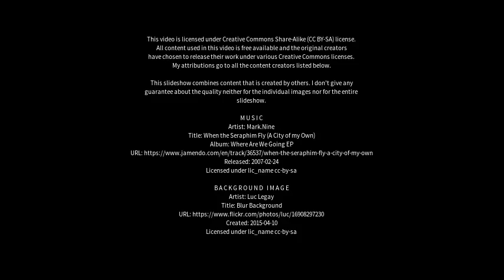Best places to visit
Best places to visit - Ciutat Vella (Spain) Best places to visit - Slideshows from all over the world - City trips, nature pictures, etc.